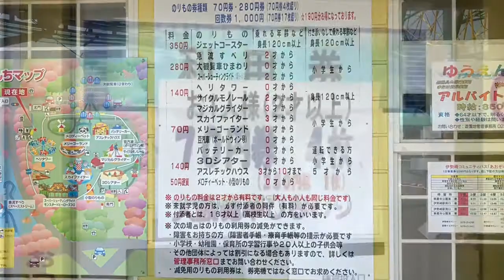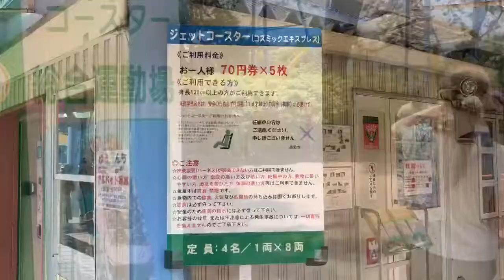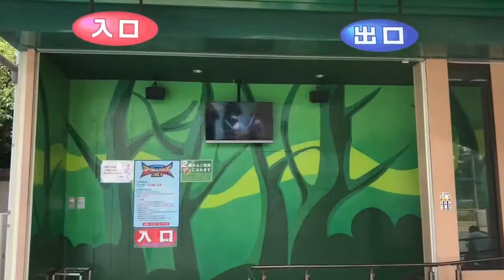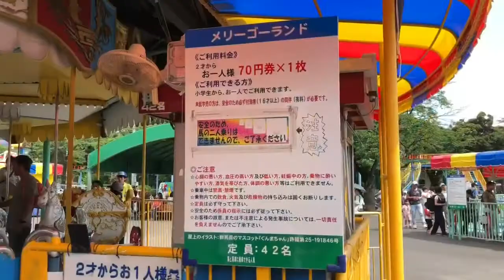華蔵寺公園へ行って来ました‼️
群馬県にある華蔵寺公園へ行って来ました。乗り物もリーズナブルなお値段で遊べました。

  NOVO
音楽アプリ➖俺のアフレコ使用
音楽
魔王魂  使用